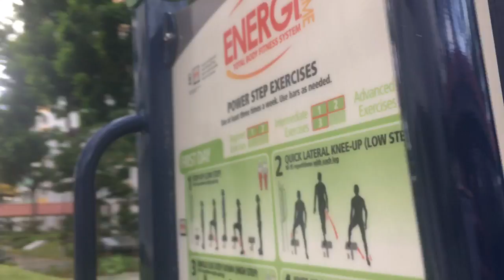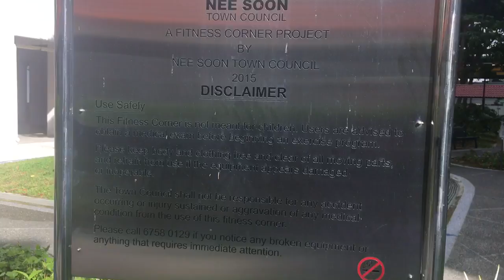Singapore Fitness Project! Sana may ganito sa Pilipinas!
Singapore Fitness Project for the Community! Focuses on wellness and exercise! Active and healthy lifestyle for its people than vices and other useless habbits. It uses small space to create an exercise place! Hope the Philippines will adapt this kind of project rather than creating mostly basketball courts!